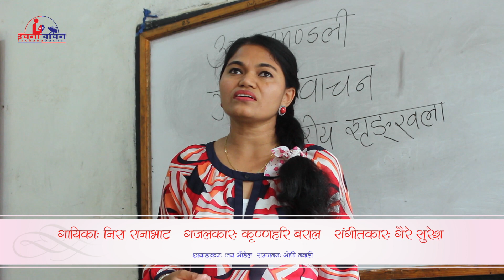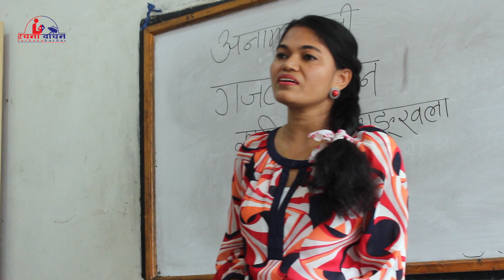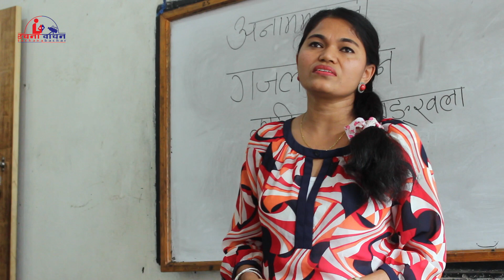Nira Ranabhat || Chahidain Sukha चाहिँदैन सुख || Ghazal